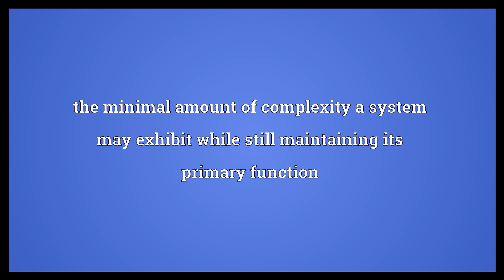Irreducible complexity Meaning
Video shows what irreducible complexity means. the minimal amount of complexity a system may exhibit while still maintaining its primary function.  Irreducible complexity Meaning. How to pronounce, definition audio dictionary. How to say irreducible complexity. Powered by MaryTTS, Wiktionary